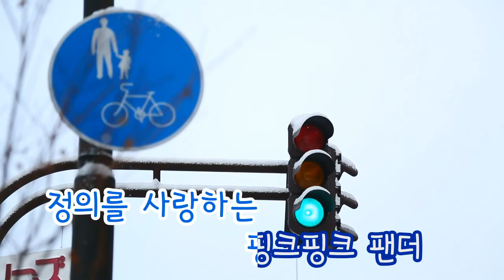[TJ노래방] 핑크팬더 - 주제가 / TJ Karaoke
--  핑크팬더 - (동요)주제가 -- TJ노래방 곡번호 5661

▶ ZillerSong Mobile : Android/IOS
▶ K-POP STAR Global Package : Android/IOS
▶ TJ TV Karaoke (Korean ONLY) : KT OllehTV , LG U+TV, SK BTV